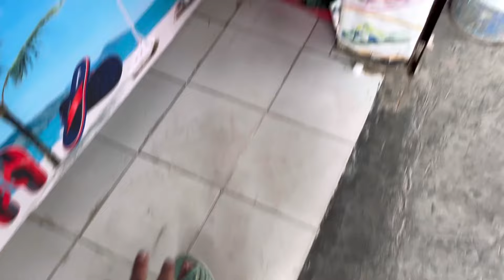बहू ने जुड़वा दिए सास के हाथ 😡😡 ऐसा क्या हुआ ,🤰🏻